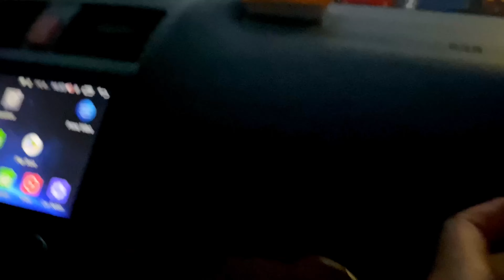CHRISTMAS MARKET ANTWERP BELGIUM#vlogmas2022#christmas#christmasmarkets#antwerp#belgium#